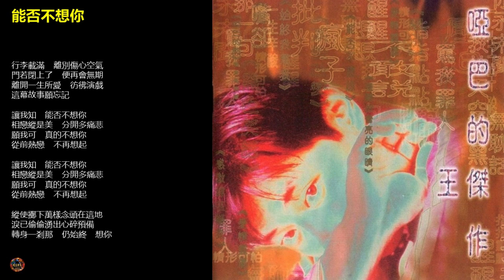王傑 - 沒有你我依然可以 + 能否不想你 [只要說你愛我/啞巴的傑作專輯]